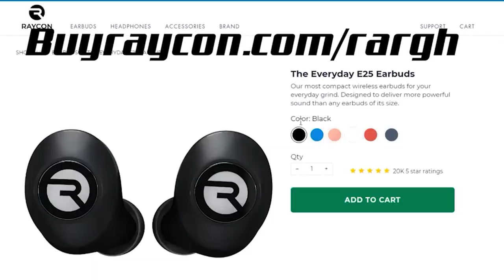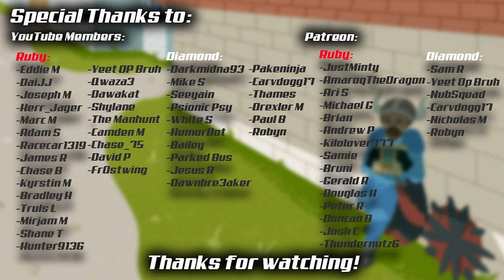Bidding for the best equipment possible after two hours of making money